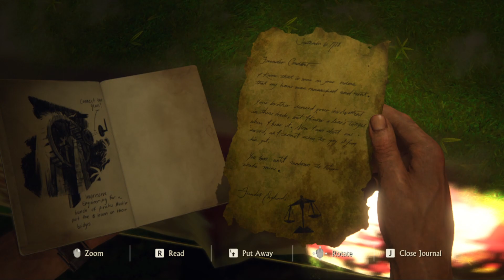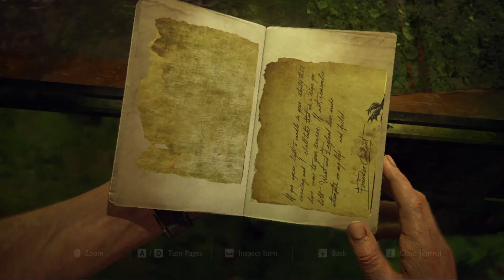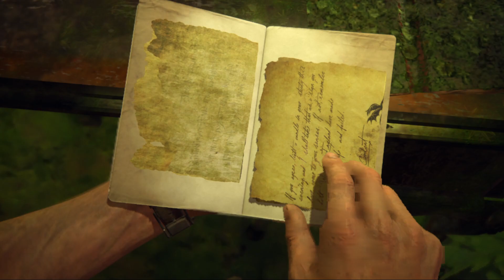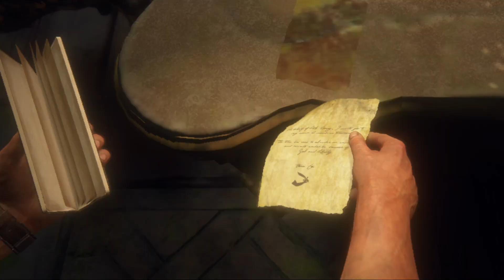Uncharted 4: A Thief's End PC Gameplay Walkthrough Part 13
Behance